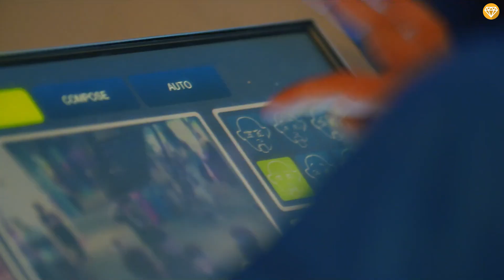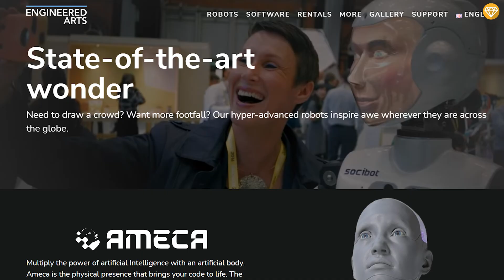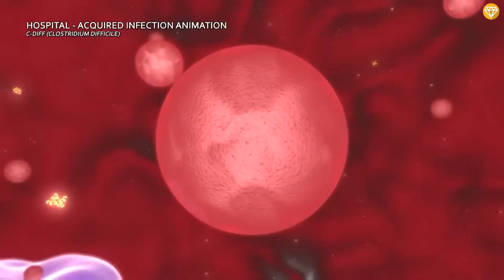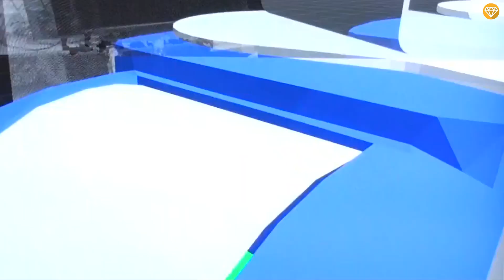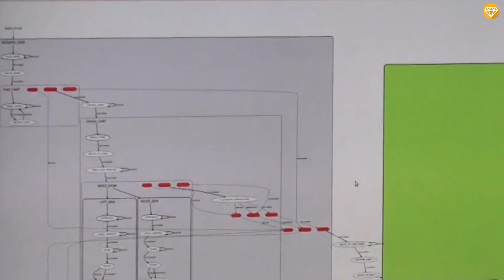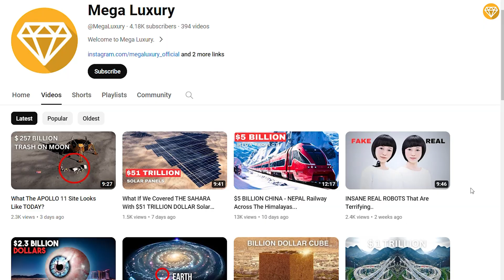Why This $2,000,000 Robot Will Change The World...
Embarking on a captivating journey into the world of robotics, we find ourselves amidst the marvels of the most expensive and advanced robots, each a testament to the relentless progress of technology. Ever wondered about the origins of the term "robot," derived from the Czech word "Robota" meaning drudgery?

It's a fascinating insight into the historical quest for self-operating machines, evolving from ancient Greece to the first modern robot in 1928. While shows like The Jetsons once painted a picture of robots seamlessly integrated into everyday life, the reality is that these cutting-edge machines remain a luxury accessible only to the wealthy elite.

But why the hefty price tag? Limited production numbers, intricate components, and extensive research and development contribute to the costs. And as billionaires invest in artificial intelligence, one can't help but wonder: Are we on the brink of a future where robots are commonplace, and will billionaires lead the charge in making this future a reality?

Let's take a closer look at these fascinating machines with the most expensive robots in the world.

Timestamps :
0:00 Introduction
01:14 Robo thespian $ 93,000
02:00 Xenex $125,000
02:44 Icub $266,000
03:32 Pr2 robot $280,000
04:21 HRP-4 $300,000
04:58 Hubo2 $400,000
05:34 Kuratas $1,300,000
06:21 Altas $2,000,000
06:59 Valkyrie $2,000,000
07:38 Asimo $2,500,000